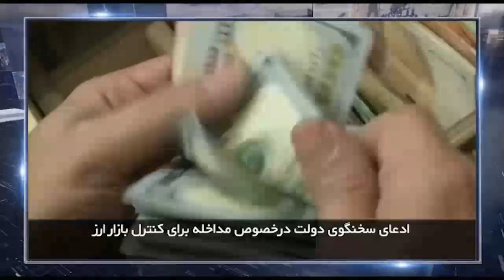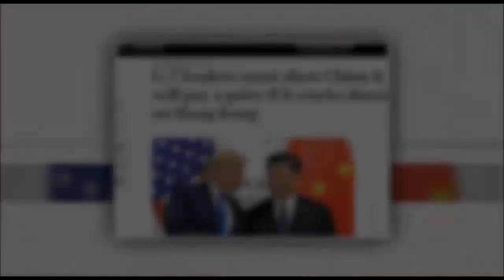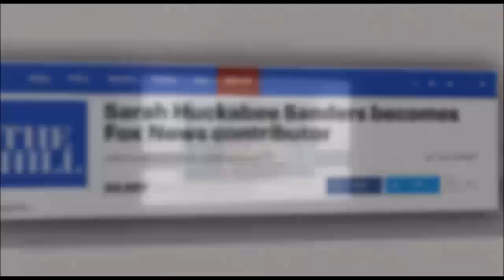در چهارسوی جهان جمعه 1 شهریور